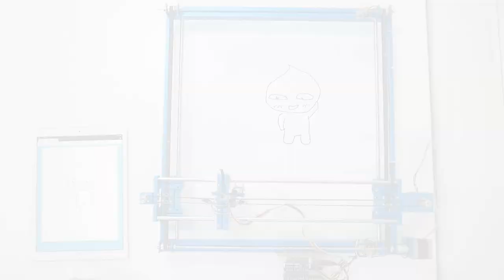Arduino - Drawing Via Web using XY plotter